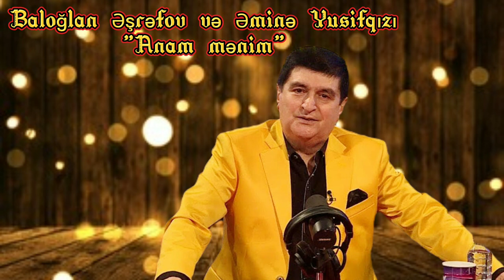Baloglan Eshrefov və Əminə Yusifqızı Anam mənim